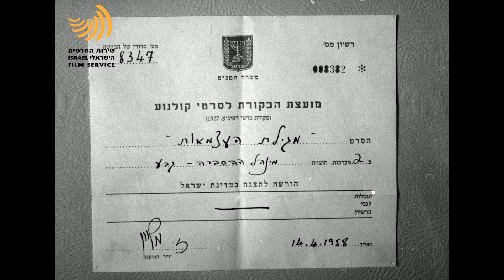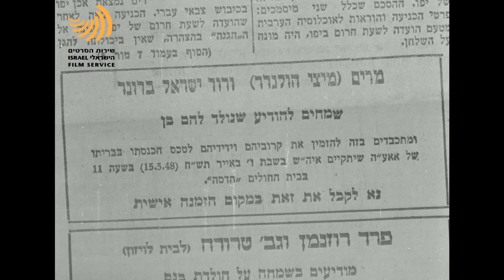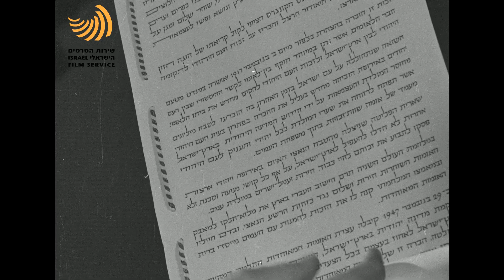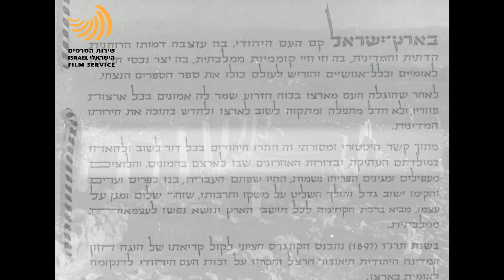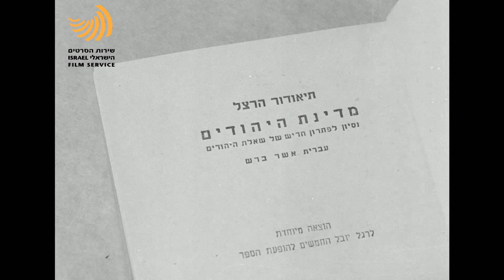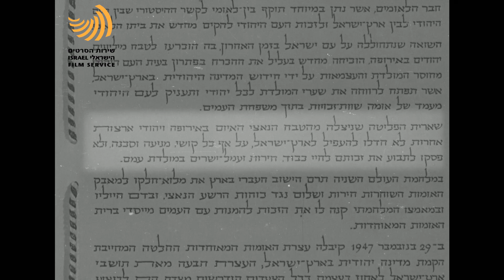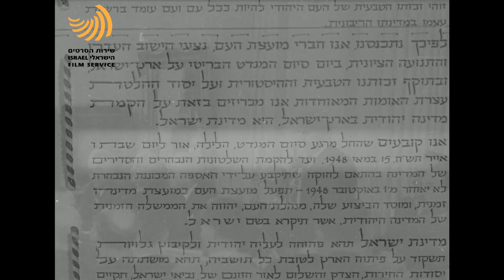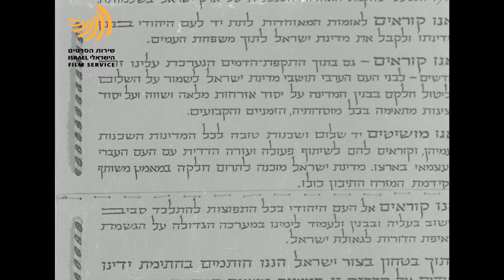מגילת העצמאות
הופק ע"י שירות הסרטים הישראלי

מס' קטלוגי: 001/58
פורמט: 16/35 מ"מ
אורך בדקות: 17
גרסאות: עברית, אנגלית
במאים: אלפרד שטיינהרדט, יגאל אפרתי
תסריט: חיים חפר
צילום: נ' ליאון
עריכה: ח' חפר, א' שטיינהרדט, י' אפרתי, נ' בוגור
חברה יצרנית: סרטי גבע בע"מ
מעבדות: גבע בע"מ
חומר ארכיוני: סרטי כרמל, סרטי גבע והסוכנות היהודית
מוגש ע"י שירות הסרטים בשיתוף עם הועדה העולמית לעשור עצמאות ישראל
דוקומנטרי

תקציר:
הסרט מתאר את האירועים המדיניים ואת מהלך החיים בארץ עד להכרזה על הקמת מדינת ישראל ב-ה' באייר תש"ח.

תיאור שוטים:
צילומים מהקיבוצים שליד אזורים מסוכנים ועבודות ביצורים, ערב הקמת המדינה
לוחמים סוחבים פצועים
חיילת אלחוטאית כותבת: "14 למאי 1948, היום תוקם מדינת ישראל"
לוחמים ליד ירושלים העתיקה
התקנת דרך בורמה
אספקת מזון ומים לאנשים בירושלים
הכותרת הראשית בעיתון "הארץ": "היום יוכרז על הקמת המדינה"
מודעה בעיתון: "דגלים לאומיים להשיג אצל ירקוני"
בעיתון: "ברגע האחרון - הלילה פלישה ממצרים"
צילומים ממלחמת העצמאות
בעיתון: "5 דקות לפני שעה 12"
בעיתון: "מרים (מיצי הולנדר) ודוד ישראל ברונד שמחים להודיע שנולד להם בן"
בעיתון: "למכירה בית חרושת"
בעיתון: "דירה לוקסוס להשכרה"
בעיתון: "דרוש פקיד אחראי משוחרר"
בעיתון: "פקודת גיוס"
בעיתון: "צו גיוס לבני 17"
רב נושא תפילה
תאטרון האוהל
כרזת הצגה בתאטרון האוהל: "שורשים עמוקים"
אב מנופף לבנו בחדר תינוקות
אנשים חוגגים ברחובות
דוד בן-גוריון מקריא את מגילת העצמאות
אנשים מאזינים לרדיו בזמן הקראת מגילת העצמאות
חפירות ארכיאולוגיות
סטילסים של דמויות ויישובים בארץ ישראל במאה ה-19
סטילס: הרצל
דפים מהצהרת בלפור
צילומים ממחנות הריכוז באירופה
מפת אירופה
יער הקדושים
צילומים מהעלייה לארץ מאירופה לאחר השואה
שער הניצחון בפריז
אספת האו"ם ב-29 בנובמבר 47'
צילומים ממגילת העצמאות
הורדת הדגל האנגלי בארץ ישראל והעלאת דגל ישראל
צילומים מבחירות בישראל
ערבים
הר הצופים
צילומי אזורים ערביים בארץ
החתימה על מגילת העצמאות
שירת המנון "התקווה"

מונגש במסגרת פרויקט הדיגיטציה שנעשה ביוזמת משרד התרבות והספורט – שירות הסרטים הישראלי ומשרד ירושלים ומורשת ומבוצע באמצעות ארכיון הסרטים של סינמטק ירושלים